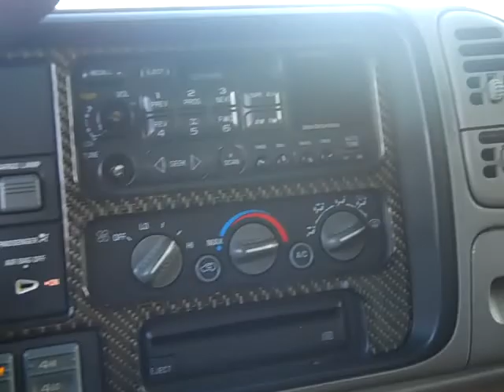1997 CHEVY 1500 4X4 SOLD!!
SOLD!! THANK YOU KELSO, WA!!